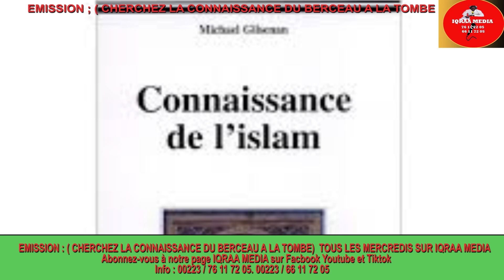Émission : CHERCHEZ LA CONNAISSANCE DU BERCEAU À LA TOMBE N:02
IQRAA MEDIA : ÉMISSION : CHERCHEZ LA CONNAISSANCE DU BERCEAU À LA TOMBE N:02